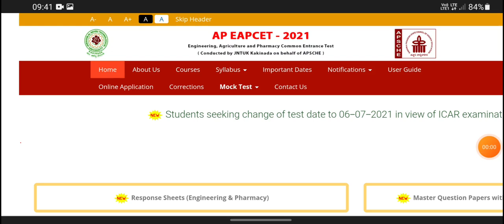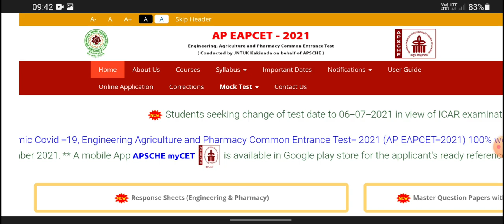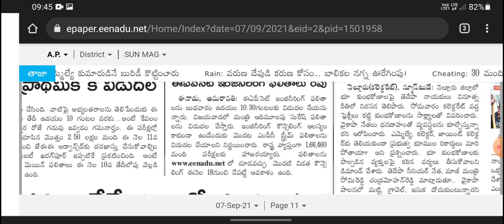AP EAMCET 2021 RESULTS